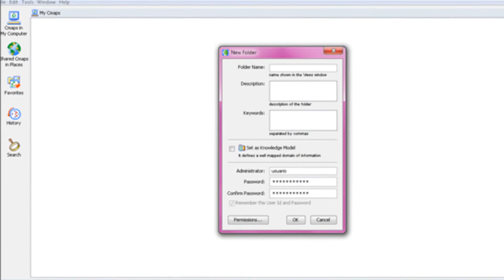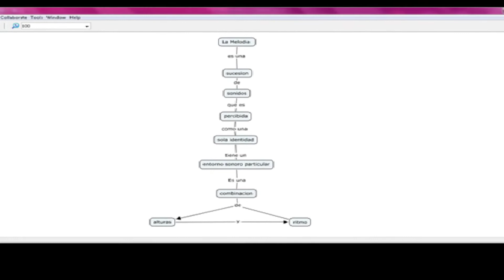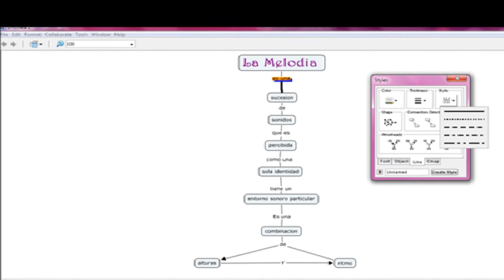Creacion de Mapas en Cmaptools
Como se crean mapas en cmaptools